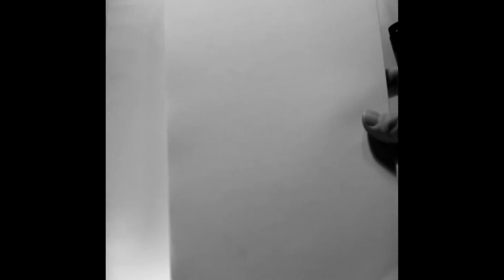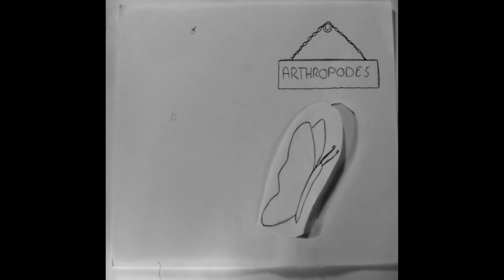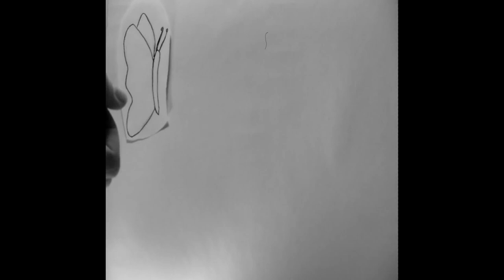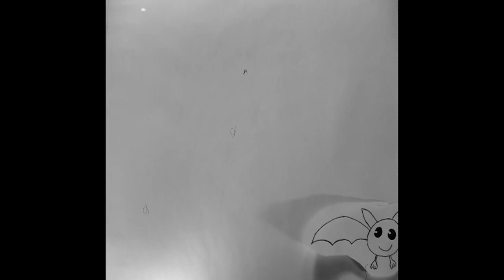Les mantes entendent les ultrasons? [DiderOdyssée]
Captation de la restitution de l'évènement DiderOdyssée avec une présentation de la vidéo réalisée par Mederic De La Bourdonnaye et Thomas Forest

Plus d'informations et d'anecdotes sur le billet de blog de Méderic et Thomas sur Culture Biologique Numérique
Les autres vidéos seront à retrouver ici ou compilées sur Culture Biologique Numérique:

Captation: Patrick Bouiges
Montage: Murielle Cauchies